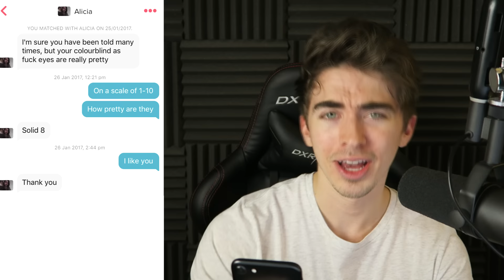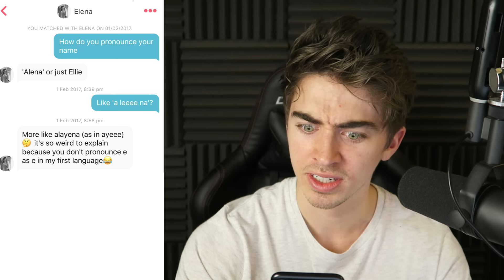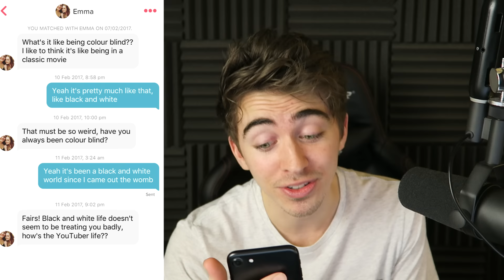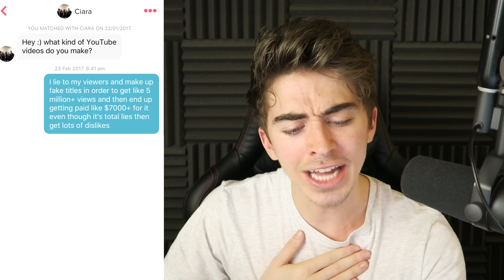Finding a new girlfriend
SEND ME STUFF:

BOX 220
33 Queen Street
Horsham
RH13 5AA
United Kingdom